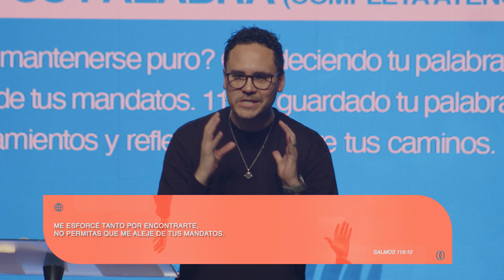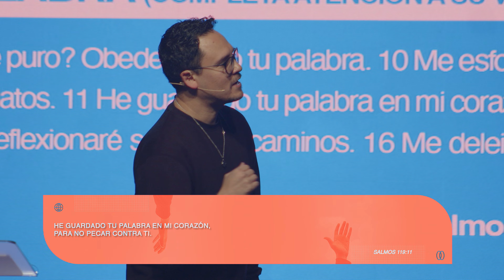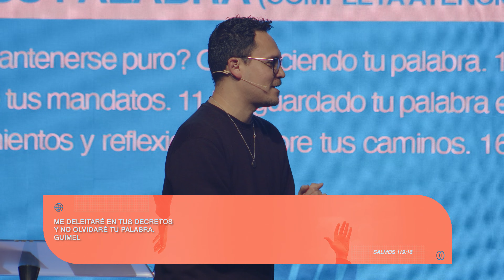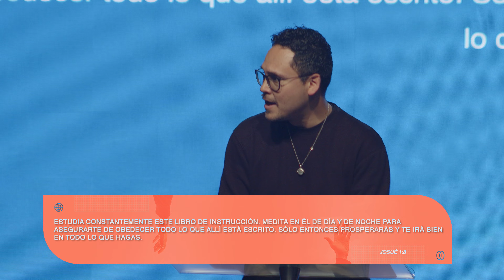Más cerca de lo que crees — Pastor Herbert Torruella